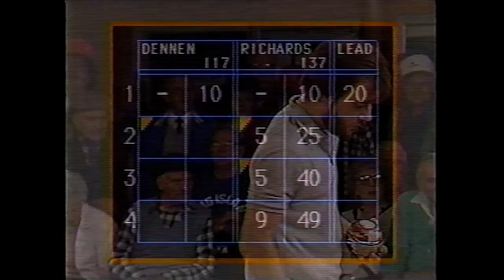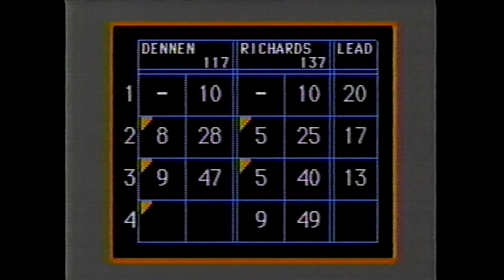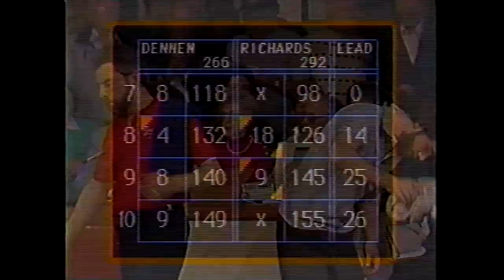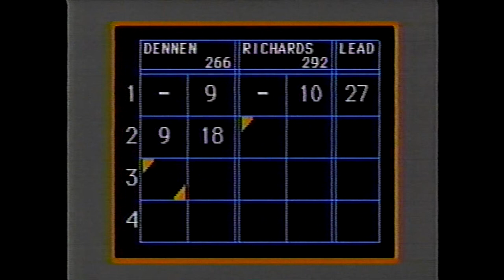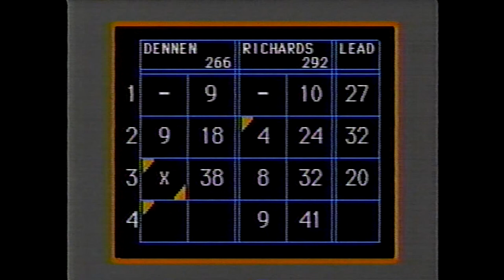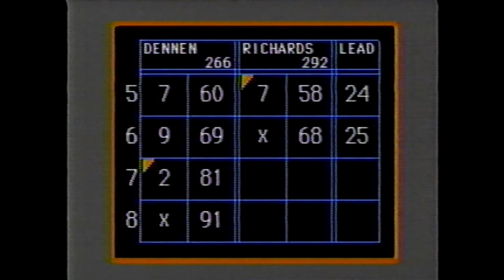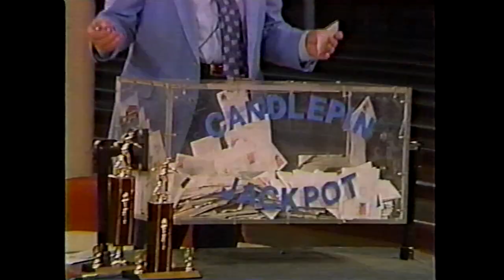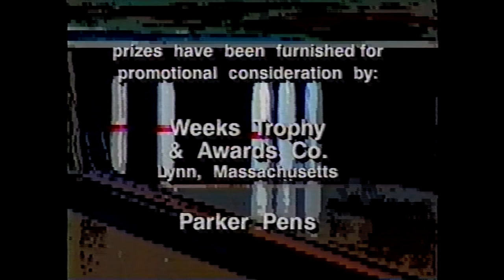Candlepin Bowling - Wayne Dennen vs. Dave Richards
Thanks to Scott Rondelli for providing the tape of this EPIC match that aired on 4/18/1992, just two weeks before Paul Berger would come in and roll his legendary 500 triple on the program.

This particular telecast featured Dave Richards going for his second win in a row, having to take on his friend Wayne Dennen after Dave had dethroned Phil Harris the week before.

There's no doubt that this was right up there as one of the most energetic matches from the 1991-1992 season of the program, and it features one of the most EXCITING middle strings I can remember watching between two bowlers, with marks everywhere, a good amount of bonus money and a close match heading down the stretch.

Hope you all enjoy, R.I.P. Don Gillis.